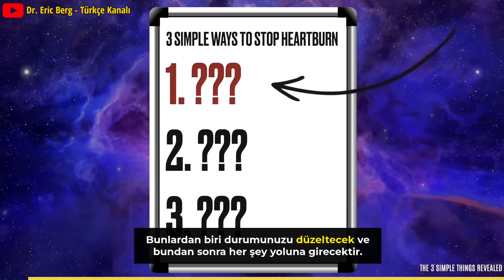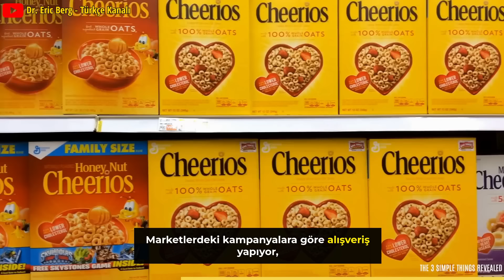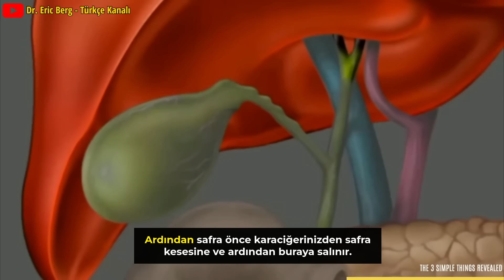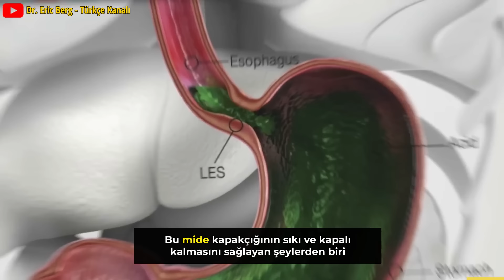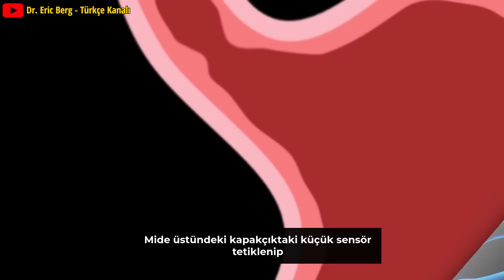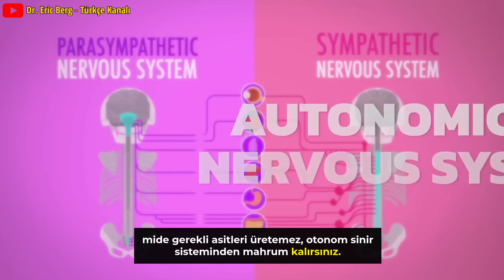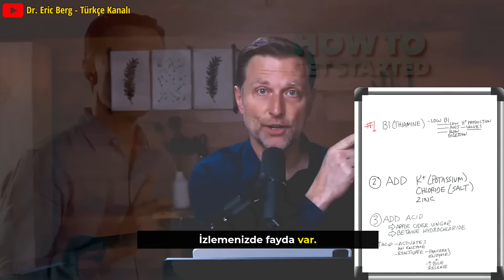Asit Reflüxünü Hızla Yok Edin! | Dr. Berg Türkçe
Mide yanmasını tamamen durdurabilecek temel besin maddesini keşfedin.

00:00 - Korkunç, beni perişan eden ve acı veren mide yanması
00:29 - Antiasit almaya başladım, fakat bunlar hiçbir şeyi düzeltmedi.
01:14 - Antiasitlerin yan etkileri ve sağlık sorunları
02:09 - Mide yanması aslında fazla asitten değil, kapakçık probleminden kaynaklanır.
04:08 - Mide asitlerini arttırmalı ve elma sirkesi veya Betain Hidroklorür kullanmalısınız.
06:01 - Tiamin (B1 vitamini) eksikliği sindirim sorunlarına yol açar ve kapakçık kontrolünü etkiler.

Bu videoda antiasit kullanmadan mide yanmasından kurtulmanın üç yolundan bahsedeceğiz. Antasitler yalnızca kısa bir süre için işe yarar ve semptomlarınızı uzak tutmak için giderek daha fazlasını almanızı gerektirir. Uzun süreli kullanımda antiasitler mide asidinizi tüketerek mide yanmasını daha da kötüleştirir.

Antasitler aşağıdaki yan etkilerle ilişkilidir:
• Şişkinlik
• Hazımsızlık
• Alerjiler
• Midede enfeksiyonun artması
• Depresyon

Antasitler, mide asidinizi tüketen, aklorhidri olarak bilinen bir durum yaratır, ancak mide yanmasından kurtulmak için mide asidinize ihtiyacınız vardır. Mideniz çok asidiktir ve pH'ı 1 ile 3 arasında olmalıdır. Doğru pH'a sahip değilseniz enzimler aktif hale gelemez.

Mide yanması çok fazla asitten kaynaklanan bir problem değildir; bu bir kapak problemidir. Mide pH'ının 1 ile 3 arasında tutulması valfin kapalı kalmasını sağlar.

Mide yanmasından doğal yollarla nasıl kurtulursunuz:

1. Mide yanmasını giderecek ve önleyecek en önemli besin B1 vitaminidir (tiamin). B1 vitamini eksikliğiniz olduğunda mideniz asit üretemez. Karbonhidrat oranı yüksek bir diyet B1'i tüketir. Düşük B1, mide kapakçıklarını kontrol eden otonom sinir sistemini mahrum bırakır. Mide yanmasından kurtulmak için doğal bir B1 vitamini kaynağı arayın.

2. Potasyum ve çinko mide asidiniz için çok önemlidir. Bu önemli minerallerin alımını artırmak için iyi bir elektrolit tozu ve eser mineral takviyesi deneyin. Bu nedenle bol miktarda deniz tuzu aldığınızdan emin olun.

3. Mide asidinizi artırın. Bu, midenin üst kısmındaki valfin kapanmasını tetikler. Elma sirkesi ve betain hidroklorür midenin asitlenmesine yardımcı olabilir.

Elma sirkesi veya betain hidroklorür yanmaya neden oluyorsa gastrit veya ülseriniz olabileceğini unutmamak önemlidir. Bu durumda elma sirkesi veya betain hidroklorür almadan önce mideyi iyileştirmeniz gerekir.

Dr. Eric Berg DC Biyo:
56 yaşındaki Dr. Berg, Sağlıklı Ketozis ve Aralıklı Oruç konusunda uzmanlaşmış bir kayropraktik uzmanıdır.  En çok satan Sağlıklı Keto Planı kitabının yazarıdır ve Dr. Berg Nutritionals'ın direktörüdür.

Umarım bu, mide ekşimesinden tamamen kurtulmanıza yardımcı olur. Bir sonraki videoda görüşürüz.